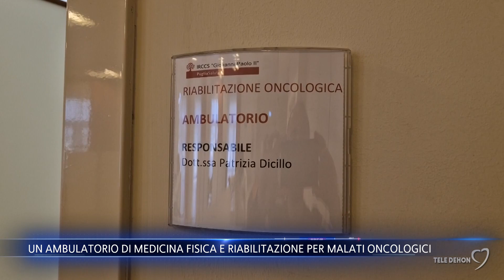Un ambulatorio di medicina fisica e riabilitazione per malati oncologici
Nell'istituto tumori di Bari è stato allestito un ambulatorio di medicina fisica e riabilitazione dedicato a pazienti oncologici ricoverati nella struttura oppure ambulatoriali. A coordinare le attività è un medico fisiatra.